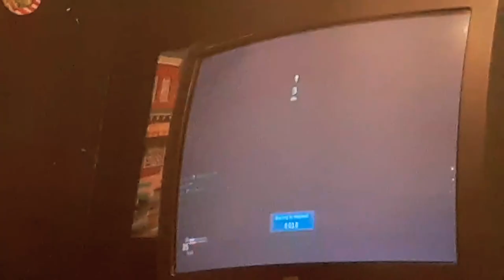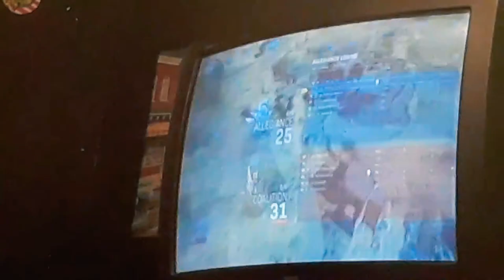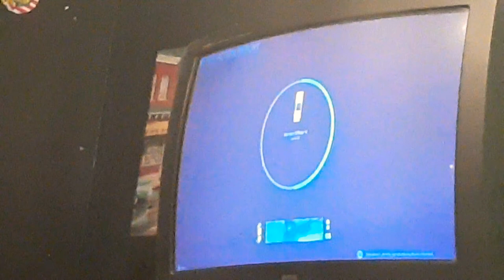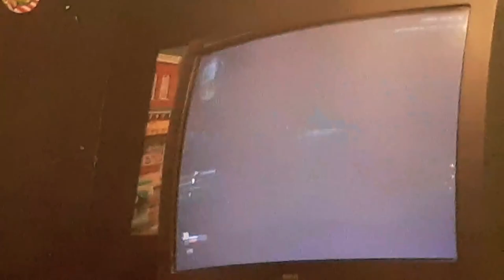Call of duty modern warfare